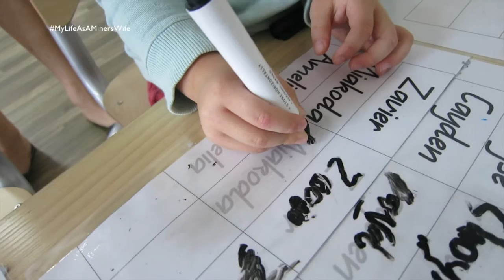FATHERS DAY AT DAYCARE! - 4th September 2015